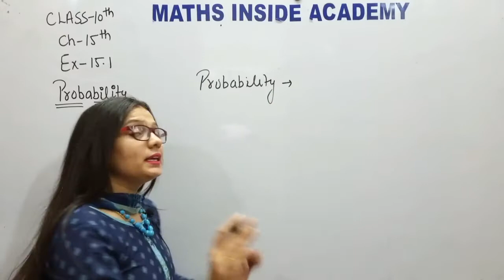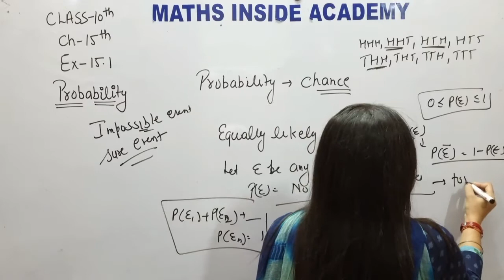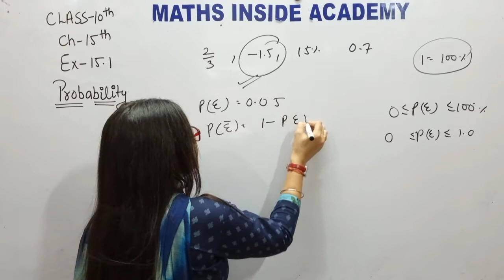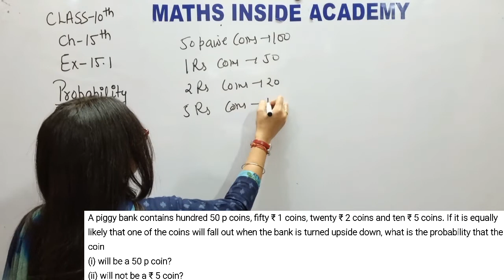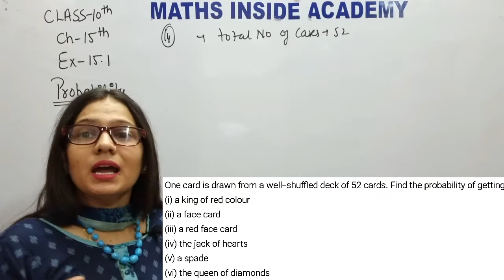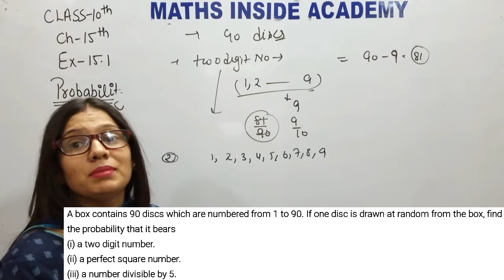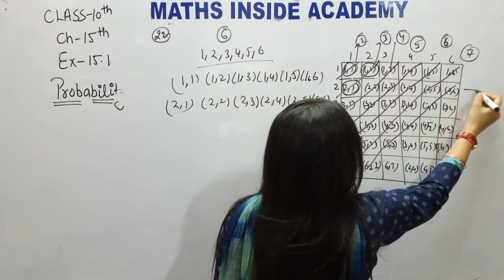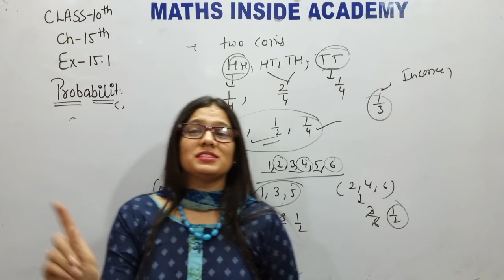Probability | Class 10 Maths | Chapter 15 | Exercise 15.1 | In One Shot # NCERT 248/21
Maths Competition
Maths NDA

Math Inside
Maths Inside